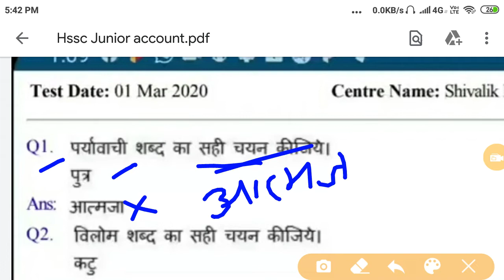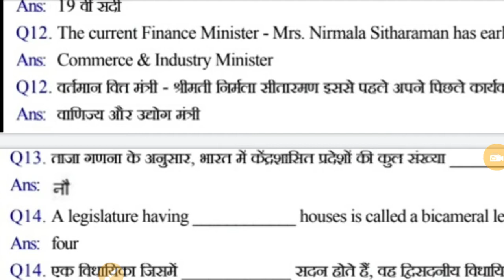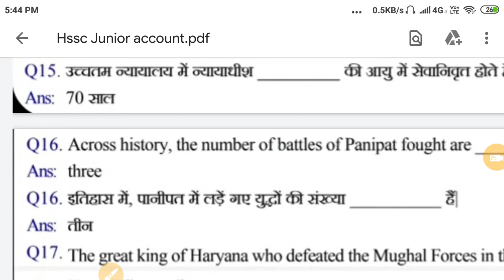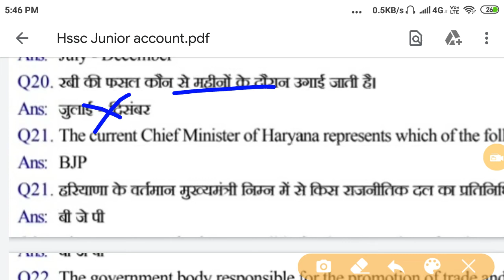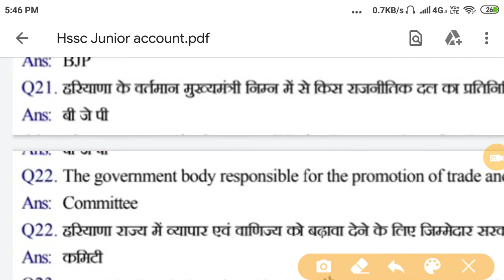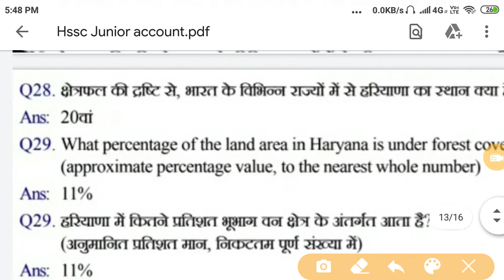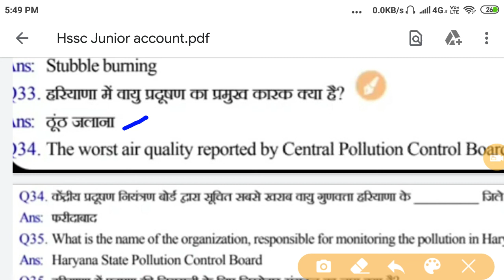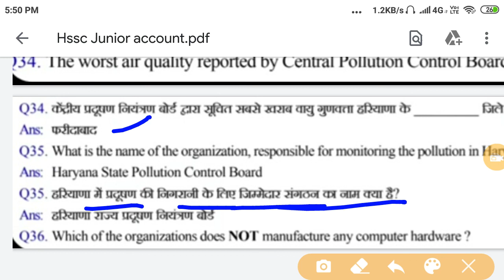Hssc Today Junior Accountant Paper ||Morning Shift || 01 /03 /2020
Hello dosto is video me hmne haryana ke Junior Account ke paper ko karvaya h dosto aap video ko dekhiyega or acchi lage to ise like kijiyega share kijiyega.Agar aapka koi sawal h to aap mughe comment bhi ker sakte h m aapke comment ka reply karne ki kosis karungi